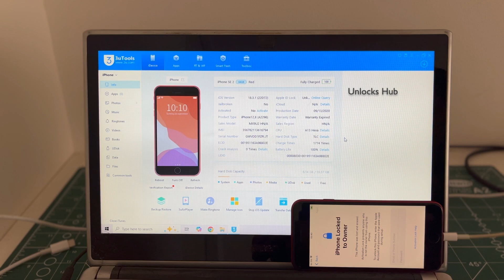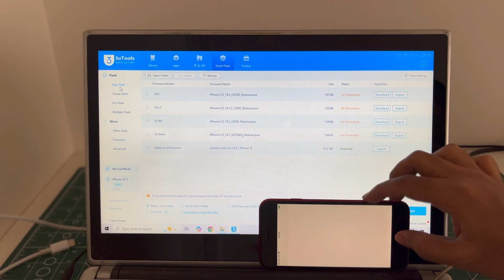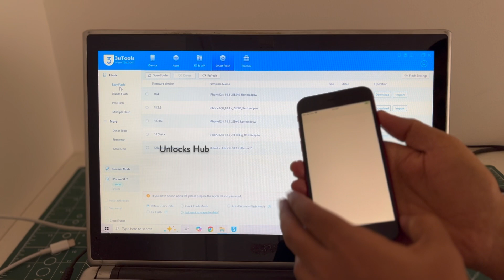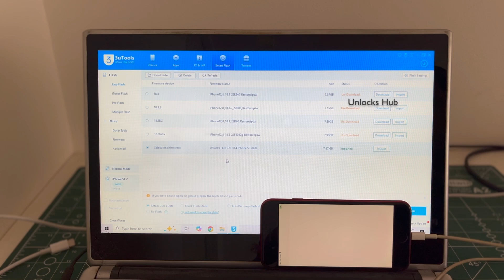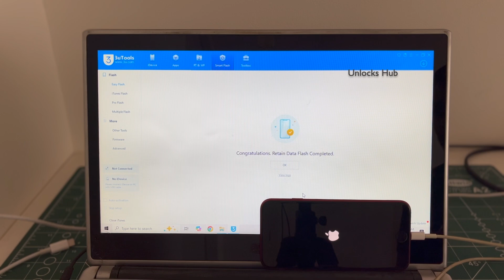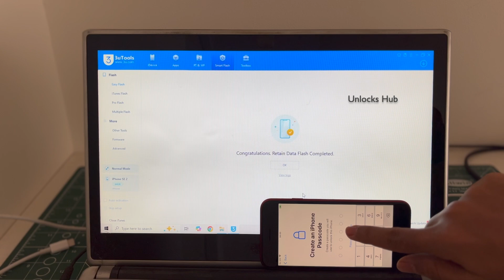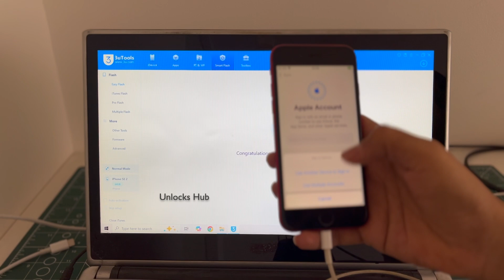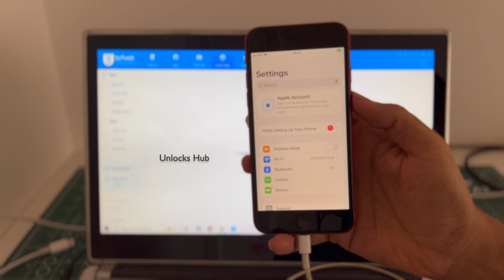iPhone SE 2020 iOS 18.4 iCloud Unlock on iOS 18 | Unlocks Hub | Permanent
We are available on e-mail ONLY.

This video shows how to Permanently remove iCloud lock or Activation on an Apple iPhone SE 2 and iPhone 16 running on iOS 18.4.1 and iOS 18.4. Also, this video shows how to solve iPhone not entering DFU mode issue. Works on the latest iOS version from Apple in April 2025 and May 2025. Works on iPhone X, iPhone XS, iPhone XS Max, iPhone XR, iPhone 7, iPhone 7+, iPhone 6, iPhone 6+, iPhone 6S, iPhone 6S+, iPhone 5S, iPhone 5, iPhone 5C, iPhone 8, iPhone 8 Plus, iPhone X, iPhone 10 Max, iPhone XR, iPhone SE 3 2022, iPhone 4S and iPhone 4 iPhone 11 iPhone 11 Pro 11 pro max iPhone 13, 13 Pro, 13 Pro Max, 13 Mini iPhone 14, 14 Plus, iPhone 14 Pro, iPhone 14 Pro Max iPhone 15, iPhone 15 Pro, iPhone 15 Pro Max, iPhone 16, iPhone 16 Pro, iPhone 16 Plus, iPhone 16 Pro Max. Helps remove activation lock from apple iPhones. You can remove iCloud lock from iPads, iPhone , iPod. Comes with network fix and camera fix. Works on iOS 12, iOS 13, iOS 11, iOS 10, iOS 9, iOS 8 and iOS 7 as well. and iOS 11. Works on iOS 13.3 ios 12.1.1, 12.2.4. New latest cfw icloud unlock method 2019. Using custom ipsw icloudunlock activationlock apple 4K Video. 2018.exe 2019.exe 2021.exe 2020.exe
how to remove iCloud without password. bypass icloud lock forgot password. remove pin lock. apple lock remove no password. How to turn off find my phone after icloud bypass , skip iCloud, FRP, bypass iCloud bypass unlocked iOS  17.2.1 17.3 and iOS 17.3.1 iPhone 16 leaked iOS 17.4 iOS 17.4.1 iOS 17.4.2 iOS 17.5.1 iOS 17.5 . iOS 17.5.2. iOS 17.6.1 iOS 17.6.2 iOS 18, iOS18, iOS 18.0.1, iOS 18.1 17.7 iOS 18.0.2 iOS 18.1, iOS 18.1.1, iOS 18.2 iOS 18.2.1 iOS 18.3 iPhone 16 iPhone 17 Air iPhone SE 2025 iOS 18.3 iOs 18.2.1 iOS 18.2.2 iOS 18.3 iOS 18.4
Unlocks hub IPSW download free, Unlocks Hub USB Configurator download